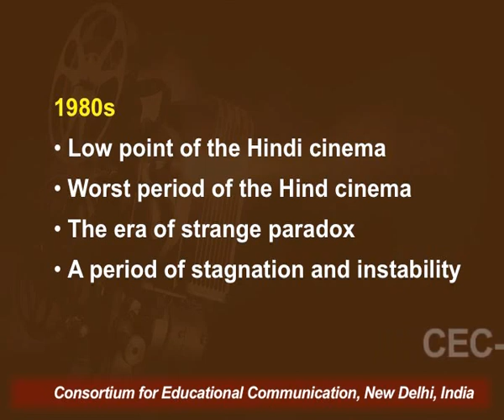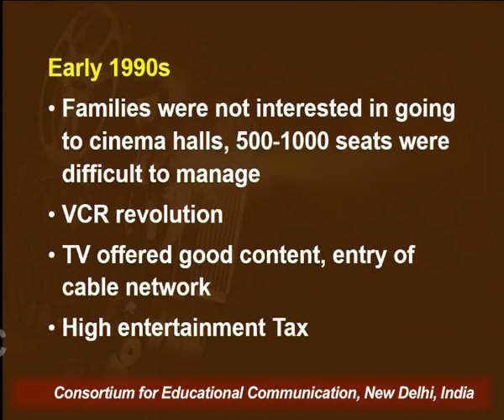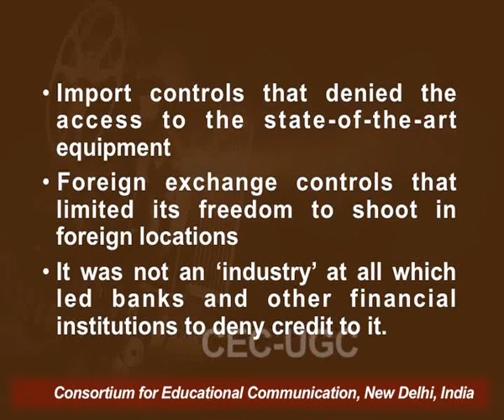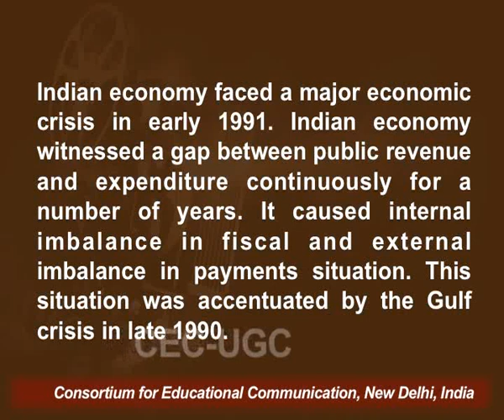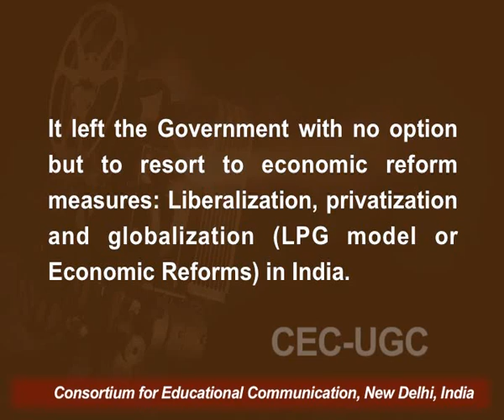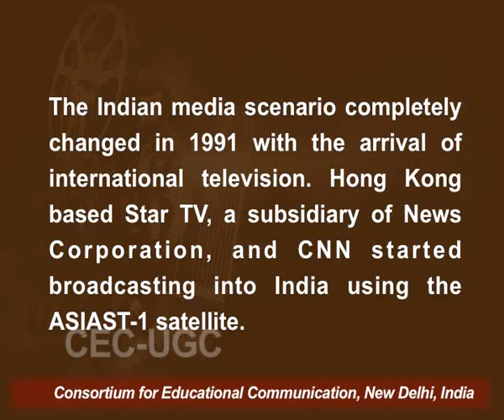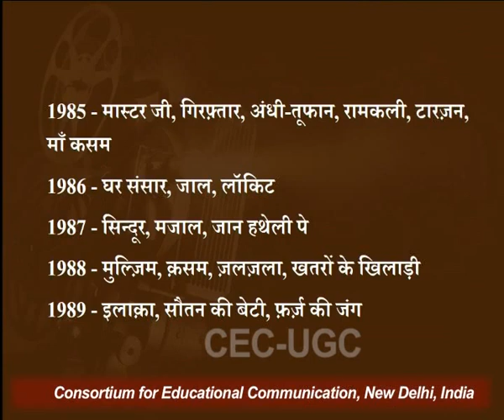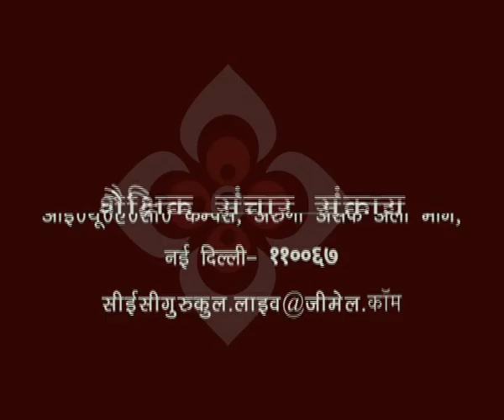History of Cinema (1990s) - Part-I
This Lecture talks about History of Cinema (1990s) -  (Part-I).